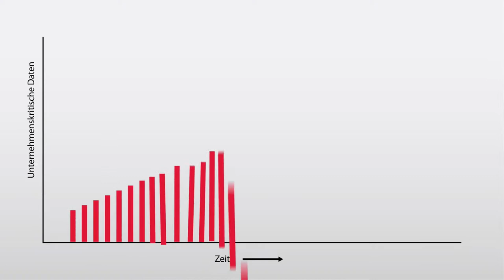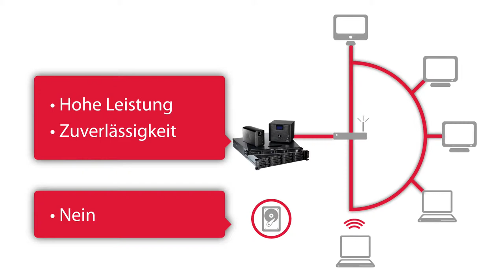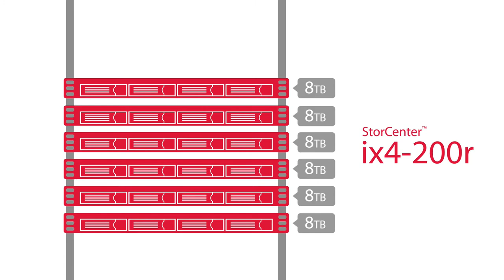StorCenter-Netzwerkspeicher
Schützen, verwalten und geben Sie Ihre wichtigen Daten mit dem StorCenter-Netzwerkspeicher frei!